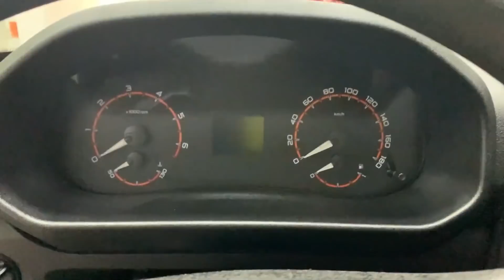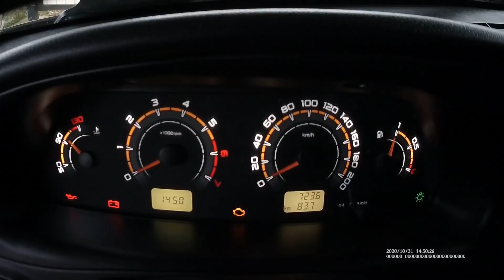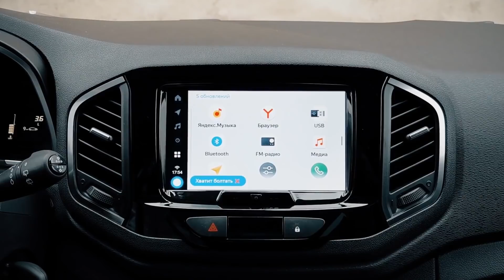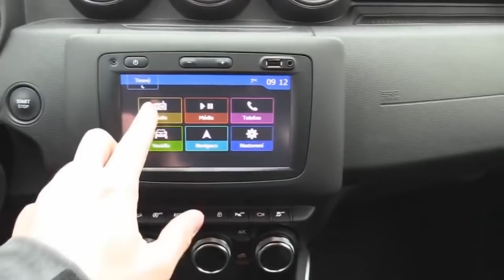САМЫЕ СВЕЖИЕ НОВИНКИ АВТОВАЗА 2025 ГОДА! НОВАЯ ЛАДА НИВА ТРЕВЕЛ, 4Х4, ВЕСТА СВ, Х-РЕЙ КРОСС 2025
Это самые свежие новинки Автоваза 2025 года.
Посмотрите также про:
Сюда вошли Лада Нива Тревел, Lada 4x4 2025, Lada Xray Cross Instinct, Lada Largus Cross Quest, Lada Vesta SW Cross Black Edition.

Привет друзья! Тема новинок АвтоВАЗа всегда была интересна автолюбителям. И если не с практической точки зрения, то хотя бы из патриотизма или пущего любопытства по отношению к судьбе отечественного производителя, который, несмотря на пандемию коронавируса, смог представить в этом году достаточно обновлений. Большинство из них - это специальные версии и особые модификации существующих моделей. Но есть еще и рестайлинг, который вполне заслуживает внимания. Итак новости Автоваз 2025.

1 новинкой в 2025 году стал обновленный внедорожник лада 4 на 4 2025. Впрочем, ее отличия от дорестайлинговой модели можно пересчитать по пальцам. Многих, как и меня, возмутил подобный рестайлинг: существенных изменений в авто не наблюдается. В нем лишь немного видоизменили интерьер и добавили несколько дополнительных опций. Так, обновленная Лада 4х4 получила новую приборную панель и модернизированную климатическую систему.

Продаваться внедорожник будет как и раньше в двух вариациях: трехдверной и пятидверной. В трехдверной версии Ладу 4x4 можно приобрести по цене чуть превышающей 620 тыс. руб. Много это или мало, решать, кончено же, потребителю.

Продолжая тему Нивы, поговорим о lada niva, которая с этого года выпускается под отечественным брендом Лада.

Если в функциональности и технических показателяхничего не поменяли, то о стоимости авто то же сказать нельзя. Цена на новинку повысилась. Теперь она стартует от 726 тысяч. В общем, АвтоВАЗ не изменяет традициям отечественного рынка, который любит менять стоимость в сторону увеличения, никак это толком не обосновывая.

Ну да ладно, идем дальше.

С мая 2025 года в России продается самая дорогая модификация высокого хэтчбека lada x-ray cross под названием «Инстинкт». Этот автомобиль получил мультимедийную систему «Яндекс авто» с увеличенным до 8 дюймов сенсорным дисплеем.

Приобрести данную модель можно с движком объемом в 18 литров и мощностью 122 л. с. Авто оснащено пятиступенчатой механической коробкой передач, что, можно сказать, на любителя.

Цена вас, скорее всего, расстроит. Минимальная стоимость данной модели стартует с 900 тыс. руб.

До конца нынешнего года в автосалоны должен поступить для продажи полностью обновленная Лада Ларгус.

Автоваз уже сейчас постепенно начинает подогревать интерес к модели с помощью демонстрации спец версий. Ну а что в итоге получится, узнаем позже.

Лада Раргус Кросс Квест 2025 года – это новая модификация универсала, который уже направился к дилерам.  Автомобиль получил черные зеркала, специальные шильдики и новые колесные диски с особенным дизайном.

Особую лимитированную версию получил и универсал Лада Веста СВ Блэк Эдишн. Выпуск новинки посвятили 50-летию волжского автозавода.

По неофициальным данным премьеру рестайлинговой модели перенесли на 2025 год. На данный момент в секрете держится практически вся информация. По предварительным данным обновленная Веста СВ 2025 года обзаведется светодиодными фарами, усовершенствованным мультимедийным комплексом, а в отношении технических параметров …..в общем, все как обычно.

Как вам Lada Niva Travel 2025 года? Какие ещё новинки автоваза 2025 года вы бы добавили?